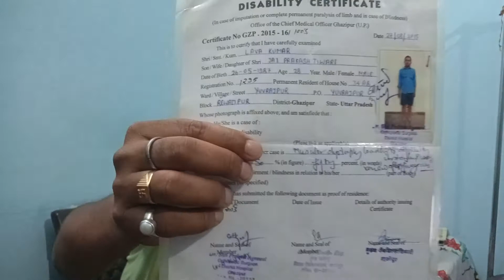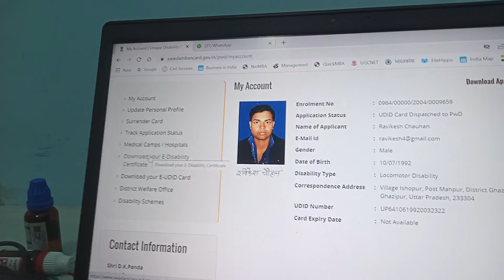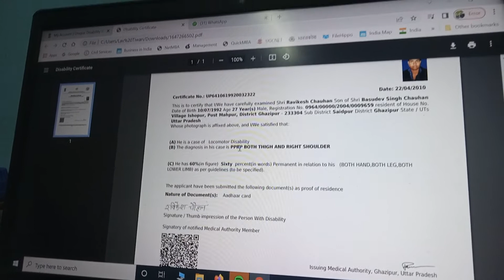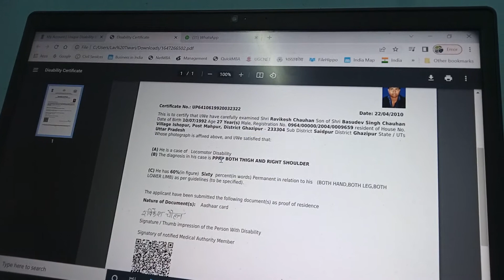Muscular Dystrophy मस्कुलर डिस्ट्रॉफी विकलांग प्रमाण पत्र बनवाते समय किन बातों का रखें ध्यान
Muscular dystrophy is a dreadful disease for which treatment is not possible in any country of the world.  In this video, we will inform all of you about the mistakes you make in the disability certificate related to this disease.
 मस्कुलर डिस्ट्रॉफी एक भयानक बीमारी जिसका विश्व के किसी भी देश में इलाज अभी संभव नही है। हम और आप इस बीमारी से सम्बंधित विकलांग प्रमाण पत्र में क्या गलती करते है उन गलतियों को हम आप सभी को इस वीडियो में अवगत करायेंगे।

Lav Tiwari
S/O Jai Prakash Tiwari
Add- New Chandra Colony  (Near Old Argo Office) Peer Nagar Ghazipur (U.P.) 233001